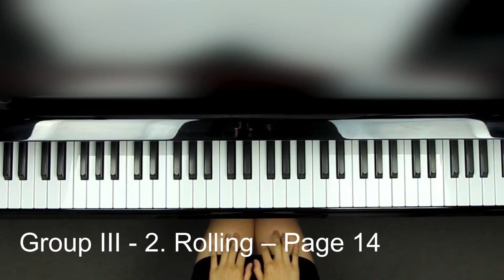Group III 2 Rolling – Page 14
By watching our videos and enrolling in our music programs, you’ll accelerate your music learning. You can achieve results faster than the traditional weekly private piano lesson method.
Lina has been teaching music for over 19 years. Our Vice Principal Johnny studied Sound Engineering and has been teaching piano for 15years.
With Lina's teaching experience and Johnny's sound engineering experience, they have created this YouTube Channel to help motivate beginner music students to practise at home through great sounding and high quality video picture videos.
WeChat: linamusik